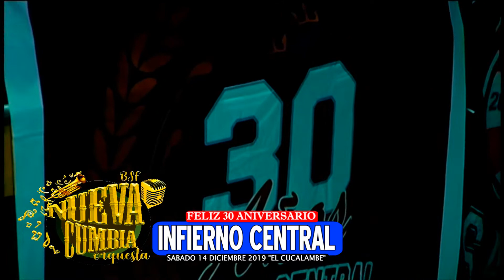AUDIO 15 PRODUCCIONES - LA NUEVA CUMBIA - FELIZ 30 ANIVERSARIO "INFIERNO CENTRAL"